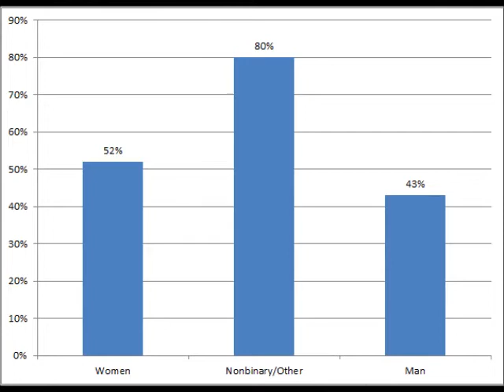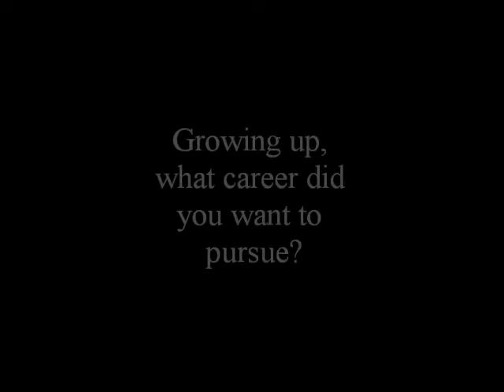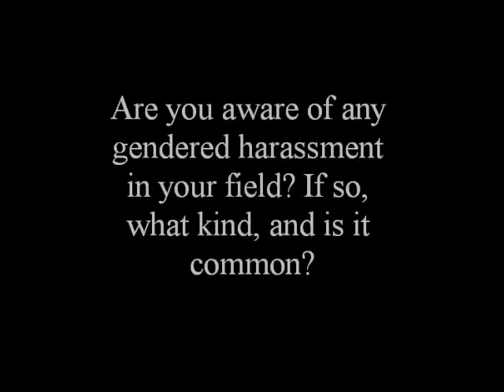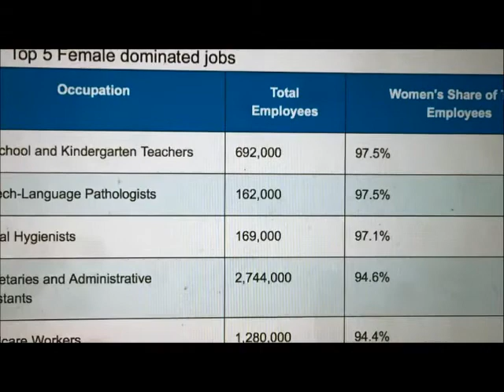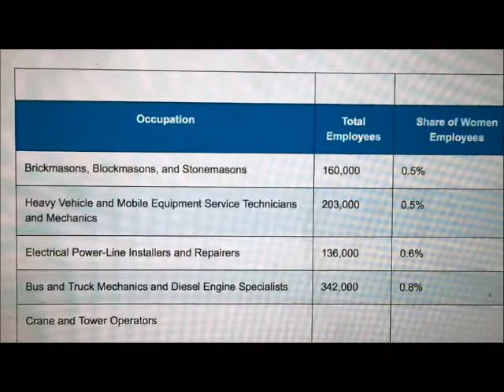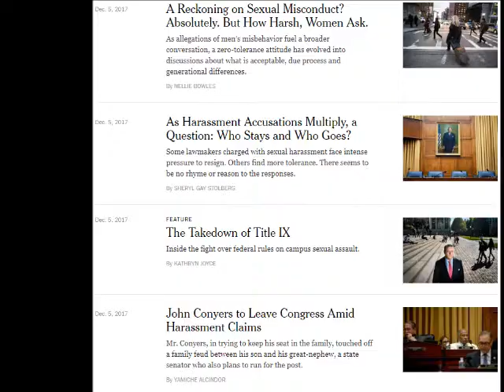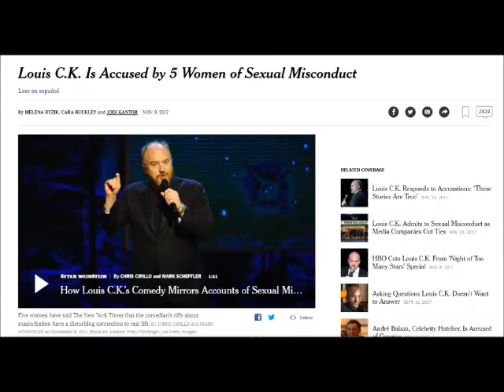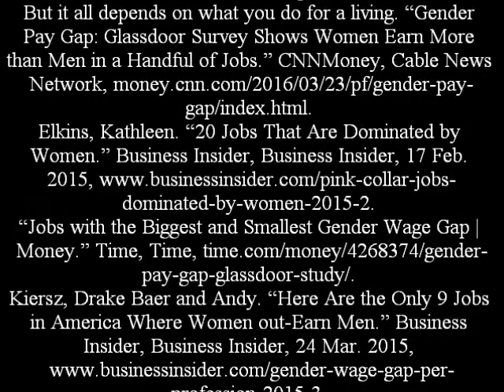Gender and Career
For Sociological Imagination (SOC101)